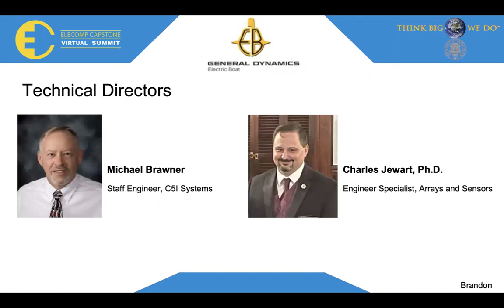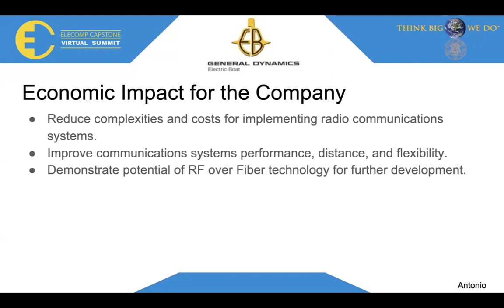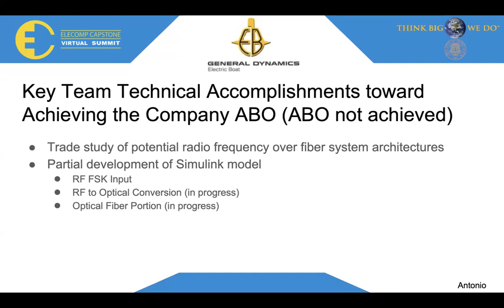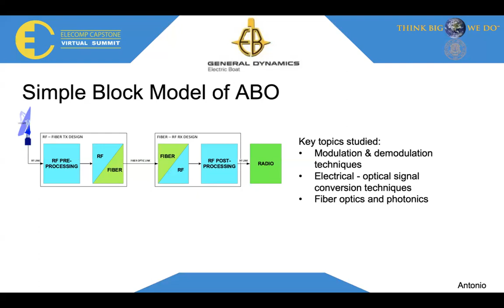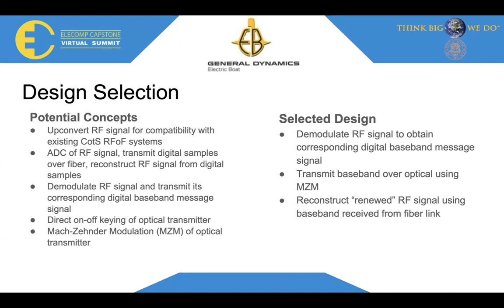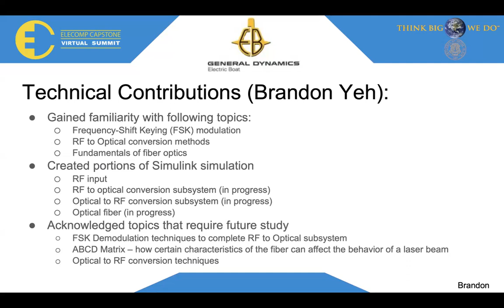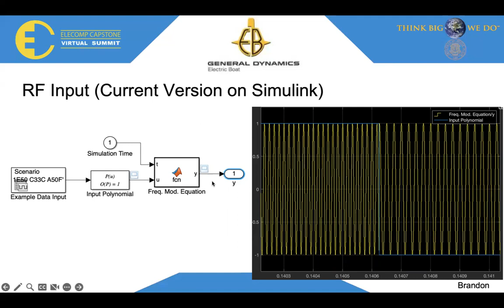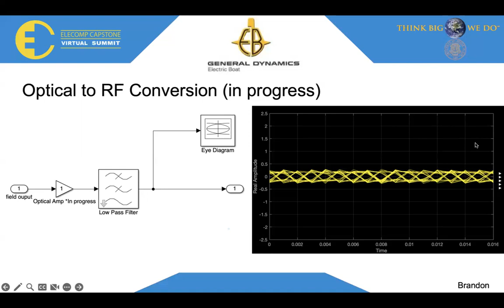Low Frequency RF Signals over Fiber Optics - 2022 ELECOMP Symposium - GDEB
Senior Computer and Electrical Engineering students from the University of Rhode Island present their final results of their Capstone Design projects at the end of the academic year.  Each of the 21 teams has created a virtual presentation to supplement their live presentations in greater detail to showcase their accomplishments in engineering design.